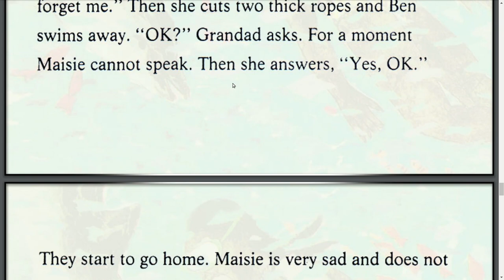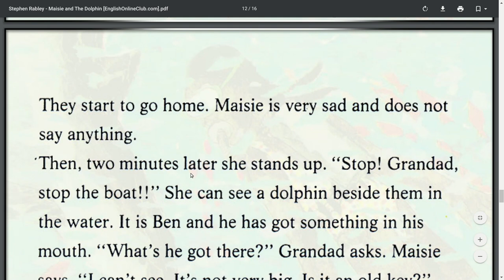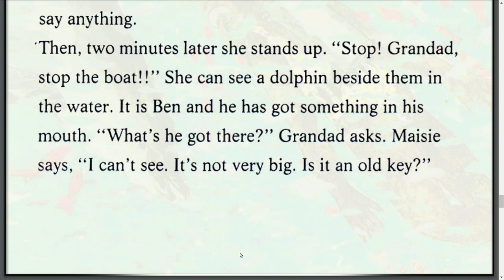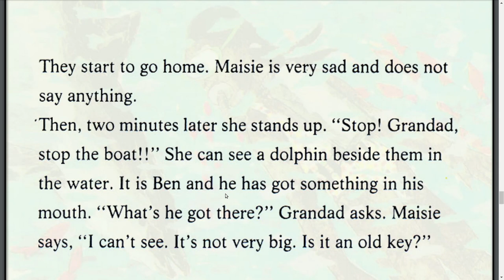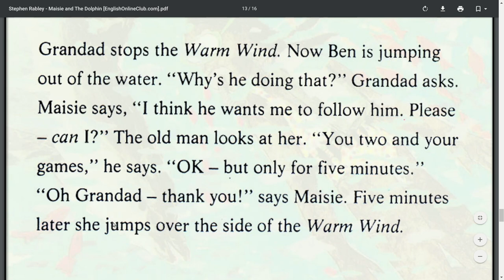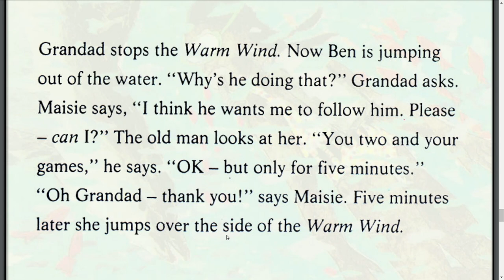INGLIZ Tilini Hikoya Orqali Oson va Tez Organing 6-QISM: Inglizcha so'zlar talaffuzi yangi so'zlar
Salom Do'stlar, Maisie and The Dolphin inglizcha hikoyamizni 6-Qismiga ham keldik. Bu inglizcha video darsliklar sizlarga ma'qul kelayotgani va foydali bo'layotganidan judayam xursandman. Umid qilamanki, bu video darslik ham sizlar uchun yangi gramatik qoidalr, yangi so'z va iboralar, va so'zlarni to'g'ri o'qishni o'rganish uchun imkoniyat bo'ladi.
EnglishClub_uz kanalidan uzoqlashmang :)

English Club ingliz tili inglizcha dialog inglizcha suhbat. ingliz tilini tez va oson hikoya orqali o’rganish. ingliz tili gramatikasi Инглизча диалог инглизча сухбат. инглиз тилини тез ва осон кино оркали урганиш, инглича граматика. кандай кили инглиз тилини тез урганиш. инглиз тили сирлари